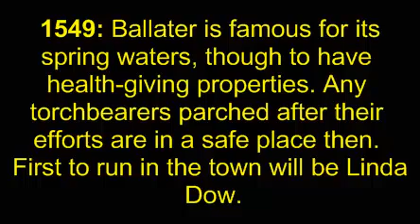linda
Linda Dow was part of the Olympic Torch Relay, Ballater, 11th June 2012